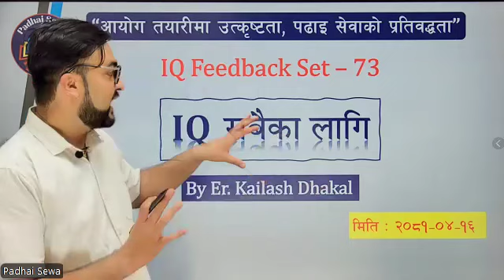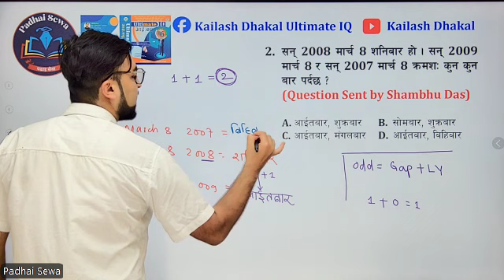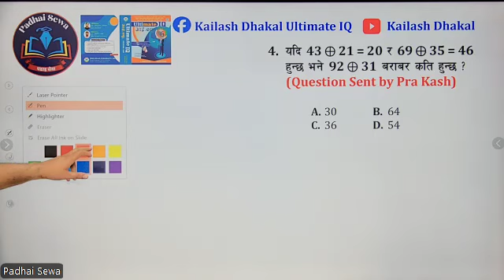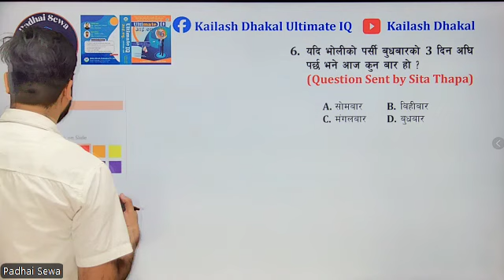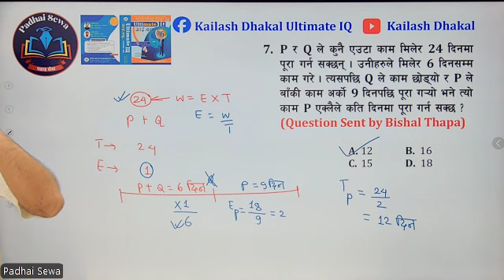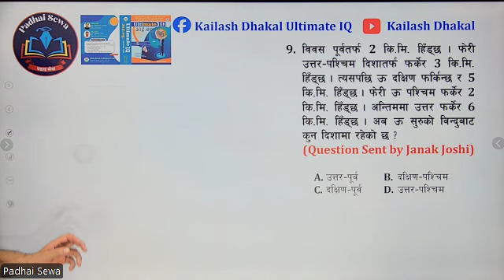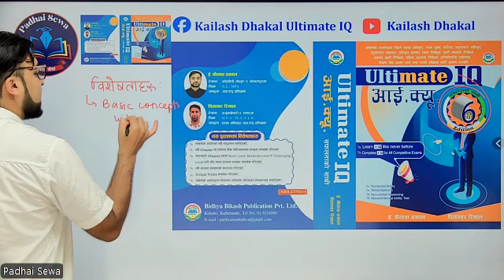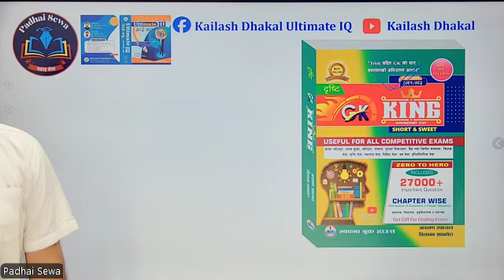IQ Feedback For All- Set 73